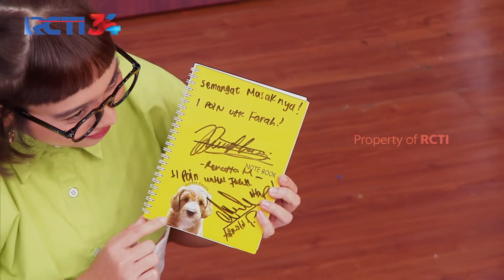MOOD OF CHEERFUL! Farah buat para Chef Ketawa Bahagia! | Audisi 1 (6/12) | MASTERCHEF INDONESIA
MOOD OF CHEERFUL! Farah buat para Chef Ketawa Bahagia!

Selamat datang di Channel MasterChef Indonesia Season 11. 🎉

Kompetisi memasak terbesar yang pastinya sayang untuk kamu lewatkan!
Jadi siapa kontestan favoritmu pada season ini?

Saksikan MASTERCHEF INDONESIA SEASON 11, Sabtu & Minggu Pukul 16:30 WIB hanya di RCTI.

Saksikan MasteChef Indonesia Season 11, Sabtu & Minggu Pukul 16:30 WIB hanya di RCTI.